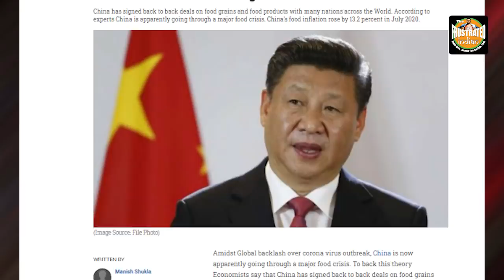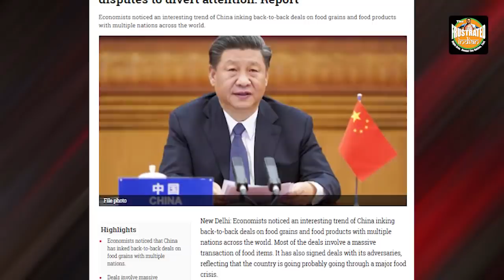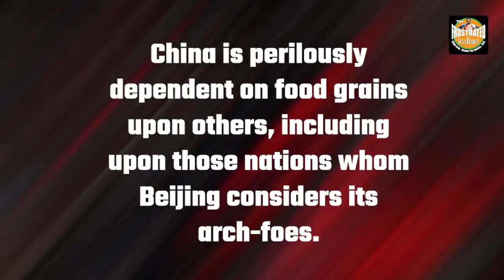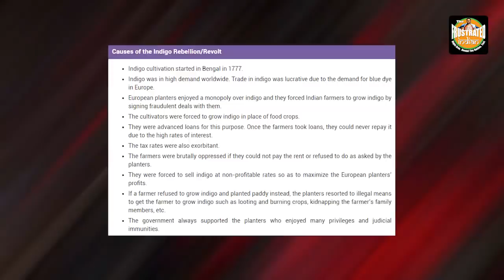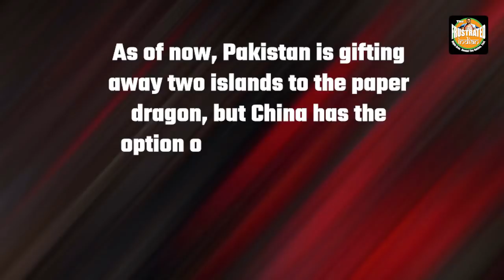China has given two choices to Pakistan and either way, Pakistan will starve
Presently going through an agrarian crisis, China needs more land to fulfil its food grain requirements. And now, Pakistani land could be used for fulfilling China’s agrarian needs. Watch the video for more!